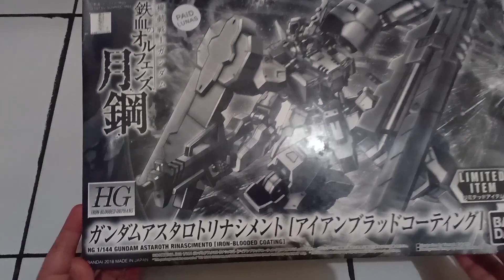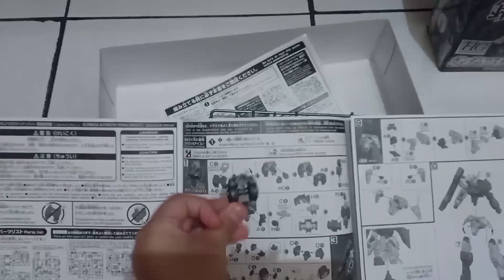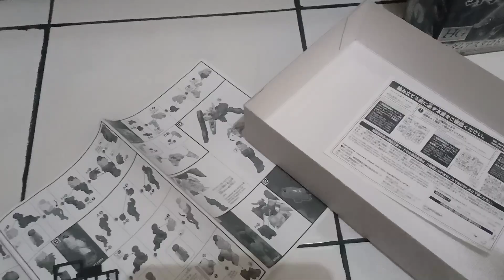Unboxing + Crafting [Gundam Astaroth Rinascimento Iron-Blooded-Coating] Action Figure